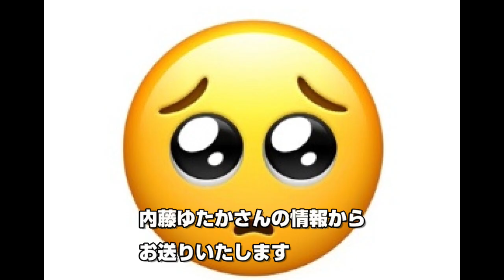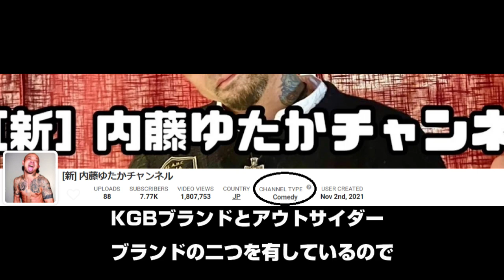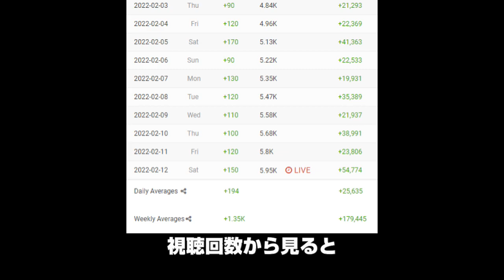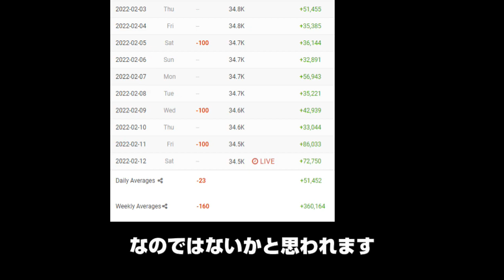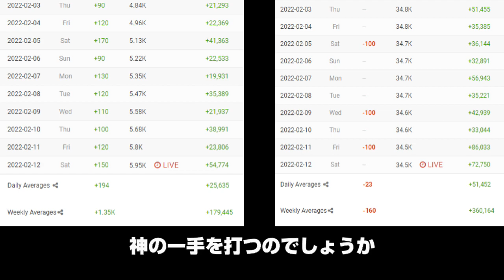【驚愕】コメディの真相‼内藤氏復活か‼王者の貫禄！データで把握！小山氏VS大関連合軍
個人を攻撃する意図はなく、むしろ、応援した気持ちで行っております。

日本三大怨霊の末裔こと東京の最弱王です！
仮に3000戦したのであれば、3000敗必至の弱虫KING‼

貴方の指先一つでDOWNする。
私です‼
これは胸を張って言えます。

当方が紹介させていただく方々は指先一つすら不要でしょう。
同じ空気にいるだけで、大人用紙おむつが何枚あっても足りません。

そんな私ではありますが、よろしくお願い申し上げますm(__)m